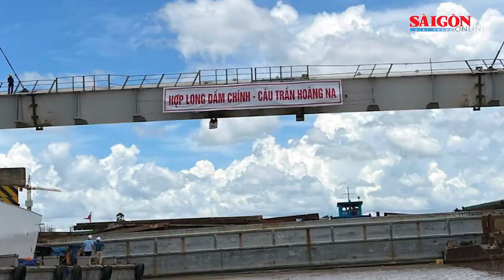Đến 2050, Cần Thơ thành thành phố đáng sống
Ngày 2-12, Thủ tướng Chính phủ đã phê duyệt Quy hoạch TP Cần Thơ thời kỳ 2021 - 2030, tầm nhìn đến năm 2050.